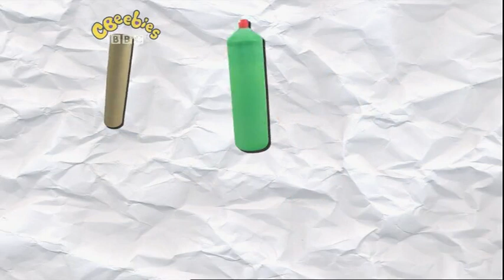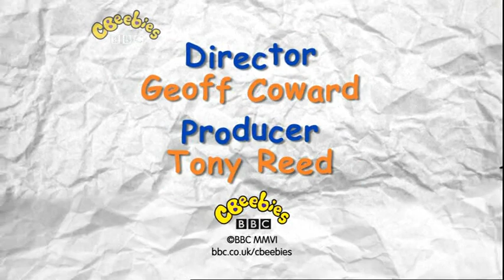Doodle Doo - Parrots On A Perch (2006)